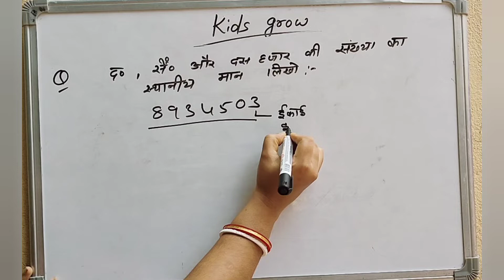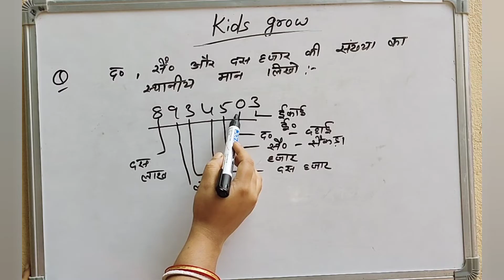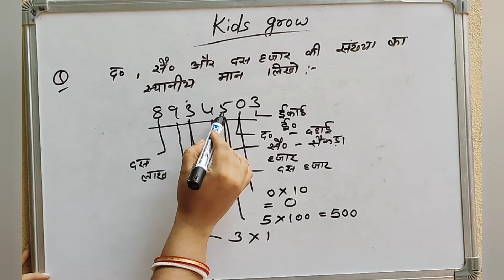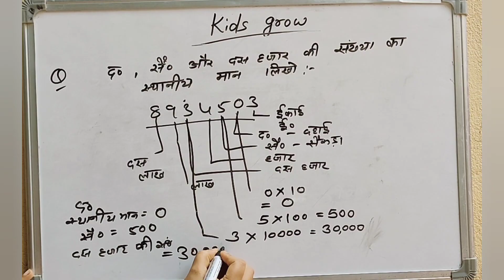basic maths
Today i am going to share basic maths and place value. Please show your support to my channel by giving a like and if you can share this with others it will definitely help me grow and make more content like this.

ईo दo सैo संख्या का स्थानीय मान
basic maths place value